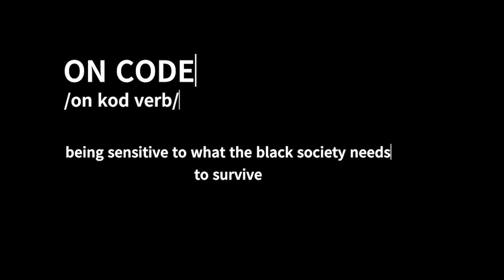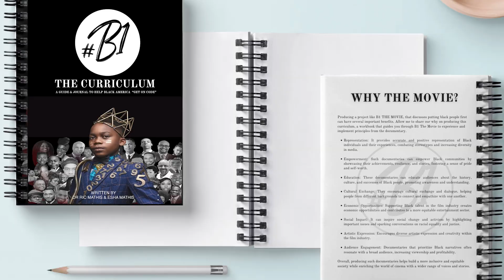August 11, 2024